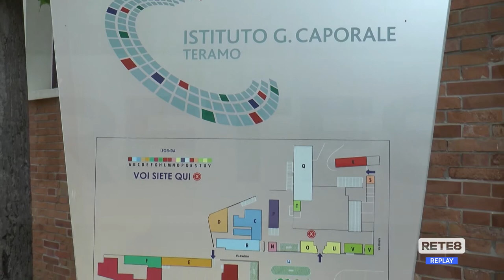Covid - IZS da record per sequenziamento varianti